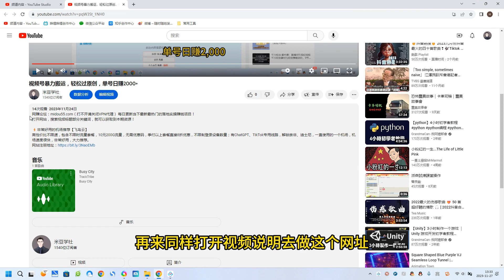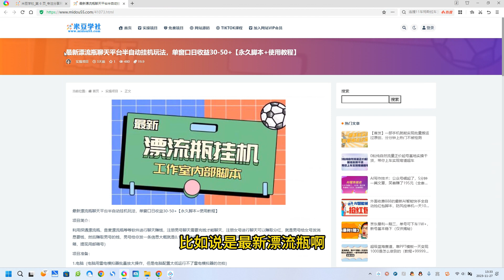最新漂流瓶聊天平台半自动挂机玩法，单窗口日收益30-50+【永久脚本+使用教程】